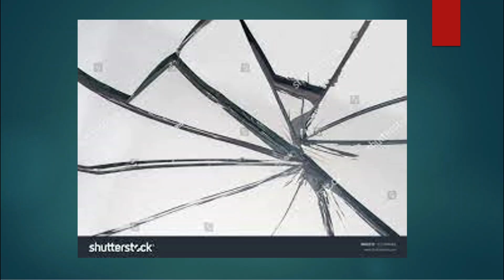Accor, Swiss Hotel Staff Fashion Show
Swissôtel Hotels & Resorts,
commonly known as Swissôtel, is a Swiss chain of luxury hotels which operates 37 properties in 17 countries. The chain is owned by Accor, which acquired FRHI Hotels & Resorts in 2015
The corporate offices for Swissôtel are located in the Prioria Business Center on the property of Zurich Airport in Kloten, Switzerland,near Zürich.
Swissôtel was founded in 1981 as a joint venture between the Swissair and Nestlé groups, with its headquarters in the Swiss city of Zurich. Initially, hotels were operated in Berne, New York City, Geneva and Zurich. In 1990, the hotel group became a fully owned subsidiary of the Swissair group, and in 1996, its head office moved from Zurich to New York.
In 2001, with the parent airline in the serious financial difficulties due to the events of 9/11 that year in the United States that eventually lead to its demise, Swissôtel was sold to Raffles Holdings Limited, the owner of the famous Raffles Hotel in Singapore. In July 2005, Colony Capital, a private international investment firm, acquired Raffles International Limited, the company that by this stage owned both the Raffles and Swissôtel brands.
In May 2006, Colony Capital, together with Kingdom Hotels International, acquired Fairmont Hotels & Resorts. With the completion of the transaction, the Fairmont and Raffles International portfolios were combined, transforming the companies into a global hotel leader (headquartered in Toronto) called Fairmont Raffles Hotels International, with 120 hotels in 23 countries under three brands – Fairmont, Raffles and Swissôtel. After the transaction, the corporate office of Swissôtel Hotels & Resorts moved back to Zurich, where it was headed by its president, Meinhard Huck, who retired in 2013.
In December 2015, AccorHotels purchased Swissôtel, along with Raffles and Fairmont hotels, in a $2.9 billion deal.
The Swissôtel in Lima, Peru, was involved in the process that led to the sanction of the Peruvian football player Paolo Guerrero. According to the player's defense against FIFA and the Court of Arbitration for Sport, the player was contaminated by having consumed a tea contaminated with coca leaf served in the Swissôtel in Lima during the concentration regime that was fulfilled by the Peruvian Football Federation, prior to a qualifying match 2018 FIFA World Cup.
FIFA imposed Paolo Guerrero a one-year penalty, beginning November 3, 2017, for which he was unable to play the playoff against New Zealand, after which the Appeals Committee reduced the punishment to six months. The player went to the Court of Arbitration for Sport to request the total acquittal, instance in which the sentence was extended to 14 months of suspension.
Paolo Guerrero affirmed that the Swissôtel in Lima hindered the obtaining of evidentiary evidence that was required to sustain its case before the Court of Arbitration for Sport:
"The hotel was an important factor that hurt me, that is very clear, when I came here to Peru to find the evidence of how this had been caused, the Swissotel turned its back on me, they did not support me at any time. What I wanted to know was the truth."
"They threatened the waiter so he would not talk. At the hotel they did not allow us to talk to him."
The Peruvian citizens in response called for marches against the Swissôtel, criticism and negative comments in social networks like Facebook, Twitter, and TripAdvisor as well as boycotts to not use the services of Swissôtel.
References
Edit
 "Luxury Hotels and Resorts - Swissotel Hotels & Resorts". Swissotel.com. Archived from the original on 20 July 2012. Retrieved 10 November 2014.
 "French hotel chain Accor buys Fairmont, Raffles and Swissotel for $2.9B US". CBC News. 9 December 2015. Retrieved 10 December 2015.
 "Priora Business Center." (Archive) Priora. Retrieved on 20 October 2012. "Priora Business Center Balsberg Balz-Zimmermann-Strasse 7 CH-8302 Kloten"
 "JULIAN VAN DEN BOGAERDE APPOINTED REGIONAL VICE-PRESIDENT, CHINA FOR SWISSÔTEL HOTELS & RESORTS." Swissôtel. Retrieved on 25 June 2009. "Prior to his appointment in Shanghai, Julian van den Bogaerde was based in the head office of Swissôtel Hotels & Resorts in Zurich as General Manager."
 "Press Release - Swissôtel mark their 30th anniversary". Swissôtel. Retrieved 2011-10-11.
 "Peru captain Guerrero banned from World Cup". ESPN.com. Retrieved 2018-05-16.
 ,ഞങ്ങളുടെ വീഡിയോ ഇഷ്ടപ്പെട്ടാൽ ലൈക്‌ ചെയ്യുക, ഷെയർ ചെയ്യുക, സബ്സ്ക്രൈബ് ചെയ്യുക, അടുത്തുള്ള ബെൽ ഐക്കൺ All എന്ന് അമർത്തുക, നിങ്ങളുടെ വിലെയേറിയ അഭിപ്രായം കമന്റ്‌ ലൂടെ അറിയിക്കുക, ഞങ്ങളുടെ മുമ്പത്തെ വീഡിയോ കാണാത്തവർക്ക് വേണ്ടി ചാനൽ ലിങ്ക് താഴെ കൊടുക്കുന്നു